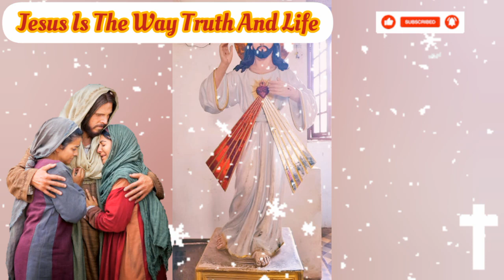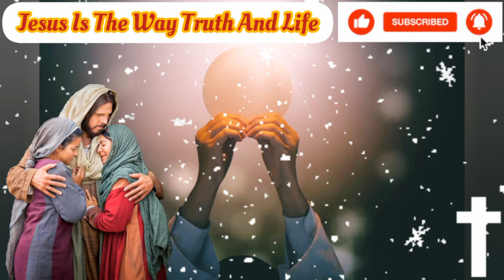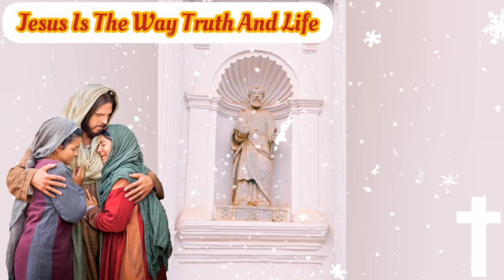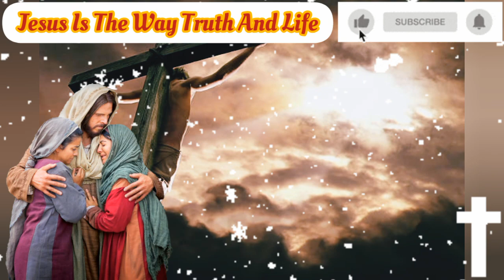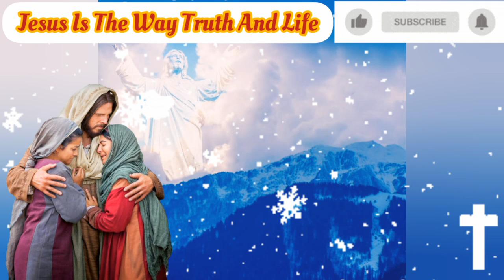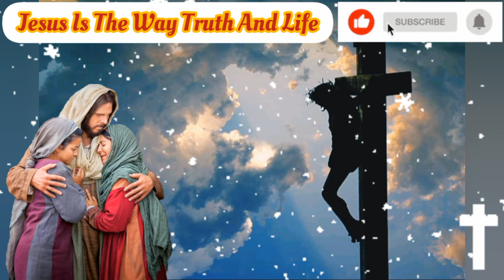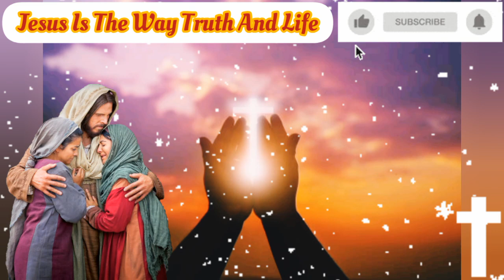ರೂಚ್ ಮ್ಹಾಕಾ ದೀ - Rooch Mhaka Dee - Non-Stop Konkani Devotional Hymns (ಕೊಂಕ್ಣಿ ಭಕ್ತಿಕ್ ಗಿತಾಂ)